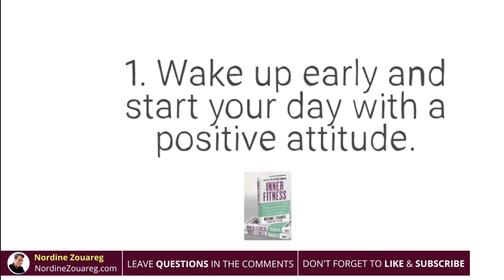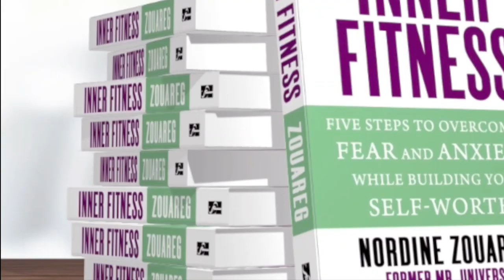How to Be and Stay Motivated in 3 Simple Steps | Nordine Zouareg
Do you sometimes feel you need more inspiration in your life?
In this video I’m going to share three simple steps for how to be inspired every day. These are habits that have helped me stay inspired and motivated, and I hope they can do the same for you!